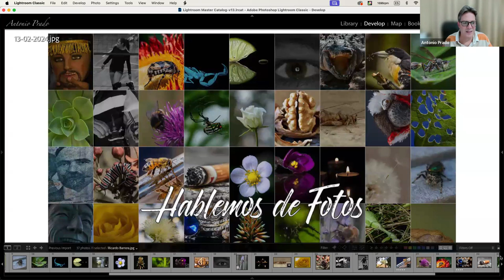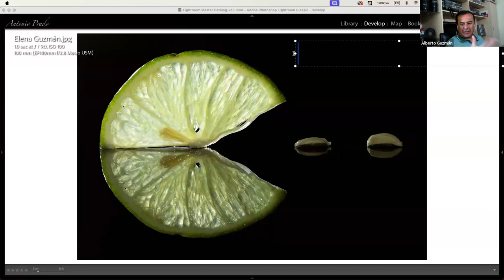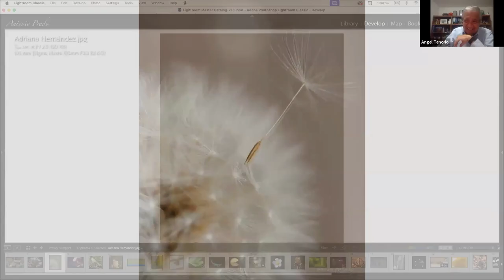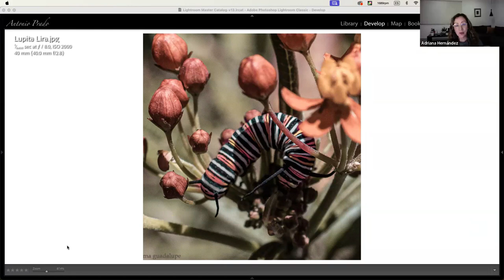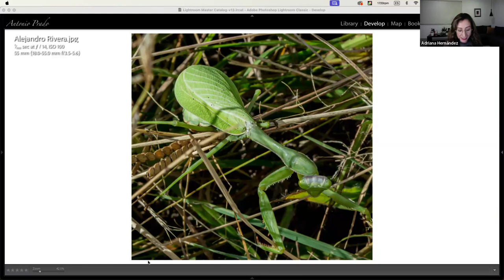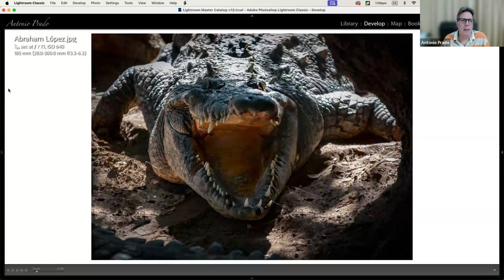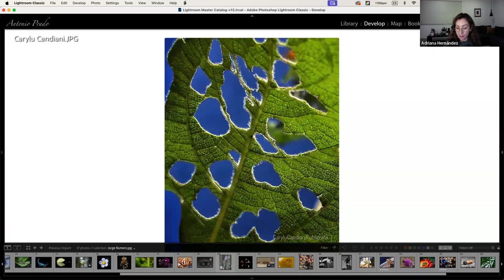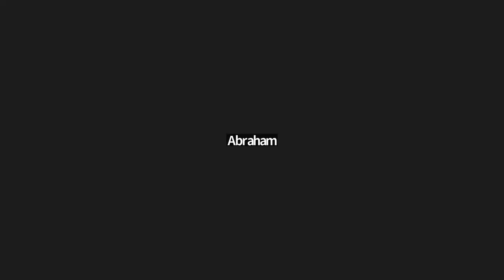Macro Acercamiento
Fotógrafos profesionales y aficionados hacen crítica constructiva cada miércoles de alrededor de 20 fotos. Se habla de exposición, enfoque, color (círculo cromático), iluminación, composición, peso visual de la foto, elementos que distraen, uso de diferentes lentes, balance de blancos, técnicas fotográficas, edición de fotos, equipo usado en las fotos, etc.

Música de Introducción: Joshua de Velasco